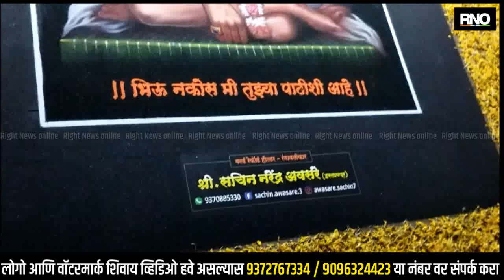SOLAPUR | श्री स्वामी समर्थांचा प्रकटदिन सोहळा पडला पार ; हजारो स्वामी भक्त अक्कलकोट येथे दाखल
- ब्रह्मांण्डनायक श्री स्वामी समर्थांचा प्रकटदिन सोहळा आज पार पडला.
- पहाटे 5 वाजता काकडा आरती, नगरप्रदक्षिणा पार पडली आहे.
- श्री स्वामी समर्थांच्या प्रकटदिन सोहळ्यासाठी हजारो स्वामी भक्त राज्याच्या कानाकोपऱ्यातून अक्कलकोट येथे दाखल झाले आहेत.
- वटवृक्ष देवस्थान तर्फे भाविकांची महाप्रसादाची सोय करण्यात आली आहे.
- पहाटे 5 वाजल्यापासून भाविकांनी मंदिरात दर्शनासाठी गर्दी केली.
- त्याचबरोबर मंदिर समितीतर्फे भजन तसेच कथ्थक नृत्य आयोजित करण्यात आले आहे.

BYTE - महेश इंगळे (अध्यक्ष, श्री स्वामी समर्थ वटवृक्ष मंदिर समिती,अक्कलकोट)